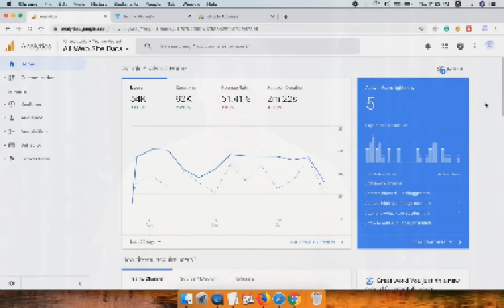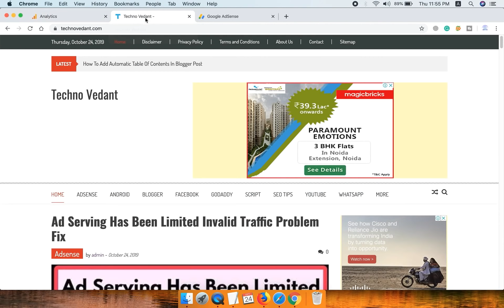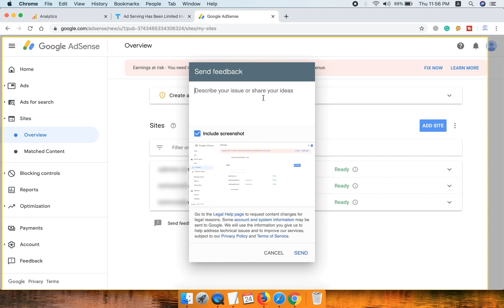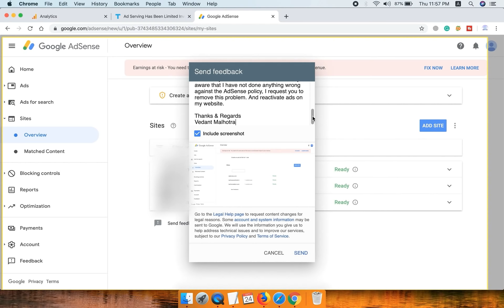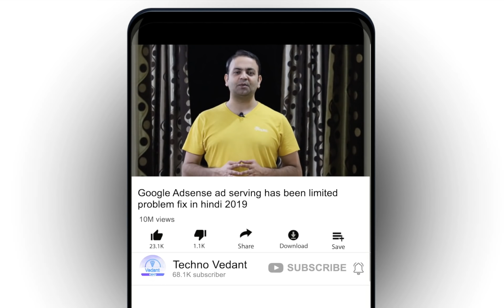Google Adsense ad serving has been limited invalid traffic problem fix in hindi 2019